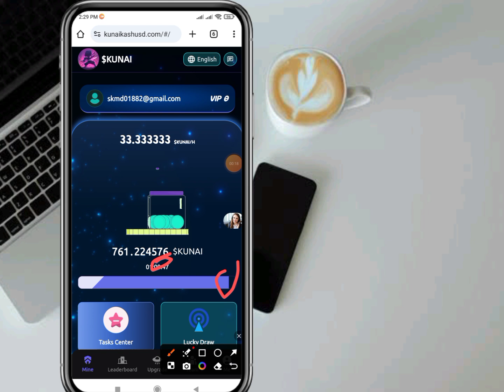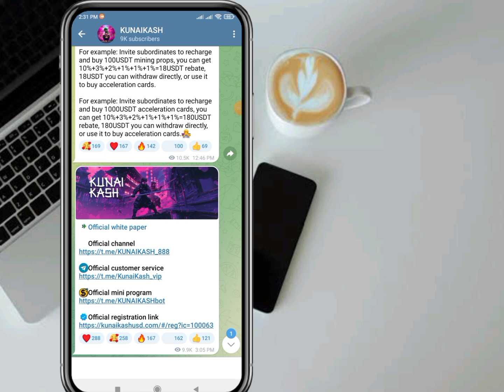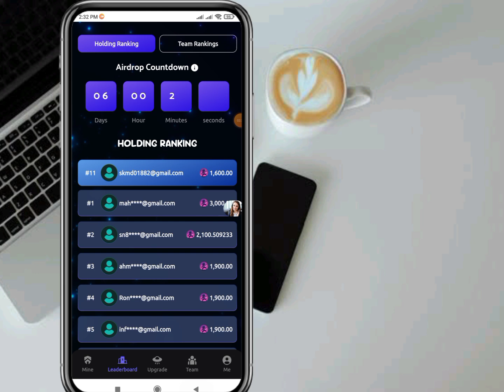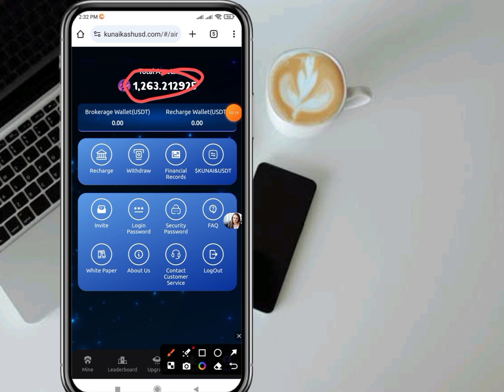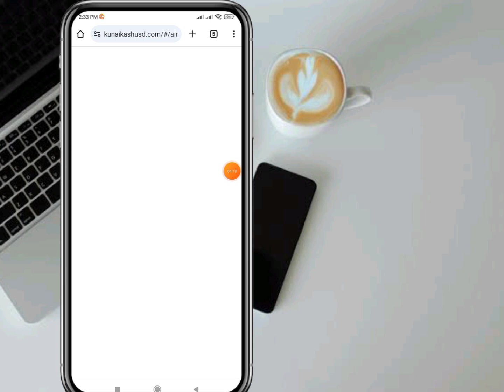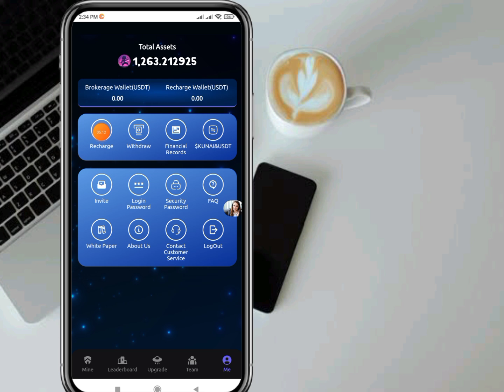New USDT shopping mall site today | Usdt mining Site | Usdt investment Site new 2024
❤️আসসালামু আলাইকুম💖

আল্লাহর পথে চলি , ভাই এপারের সুখের থেকে ওপারের সুখ অনেক ভালো,তাই আমরা সবাই মিলে আল্লাহর পথে চলি, চলুন সবাই মিলে একে অপরের পাশে থাকি 💖❤️

I have discussed in detail in this video how a website is cheating people just in the name of income, I made this video to make people aware, so that people don't fall into the trap of such fraud.

make money online without investment or deposit by nnamdi blaze
make money online without spending money
make money online without deposit
make money online without working
make money online and digital marketing 14 plus courses
make money online job at home
make money online job
online money earning jobs
how to make money online posting videos on facebook